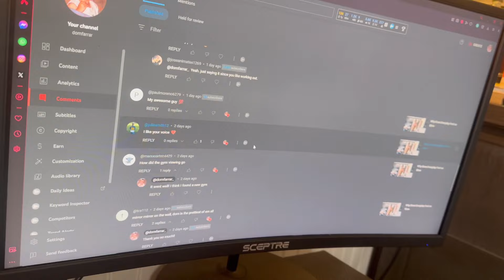Another Day Of Work!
We just got over 1,000 views on one of the vlog!! Thank you guys so much truly for all the love and support we have been getting on this channel. I'm trying to just be myself and it seems that you guys really appreciate it so thank you so much. I love you all!!